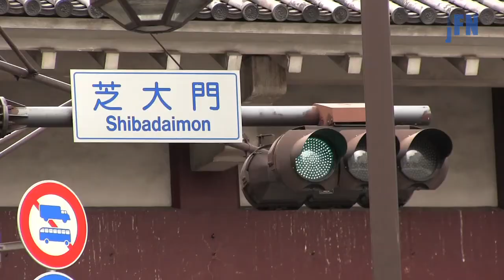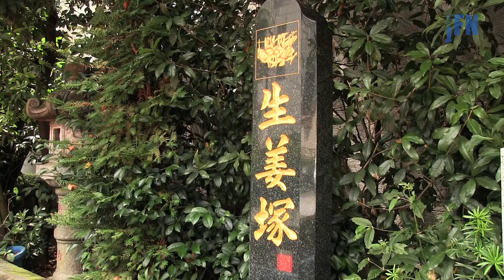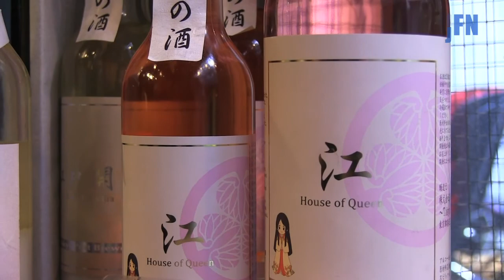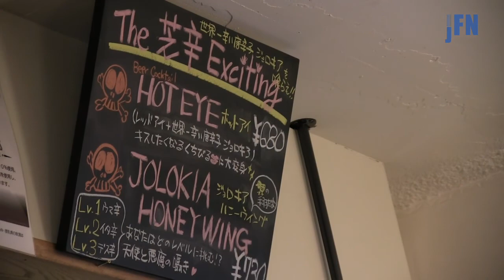YAJIKITA ON THE ROAD 東京発どこ行くツアー 芝編